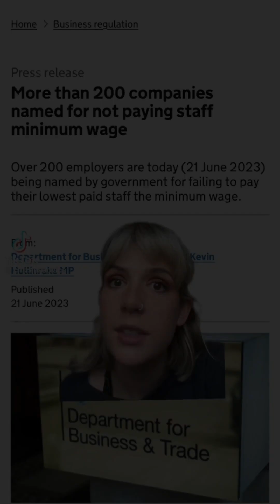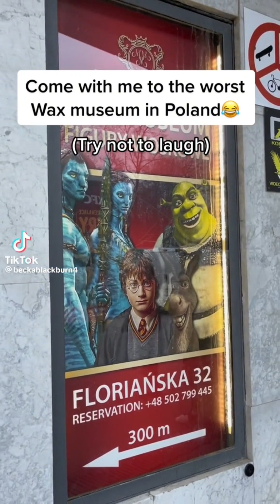Charity/non profit examples